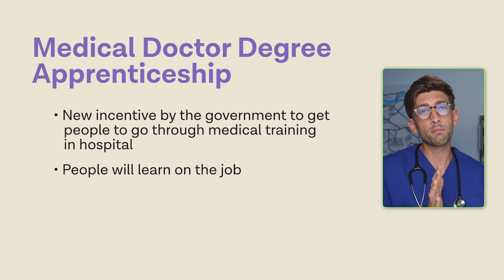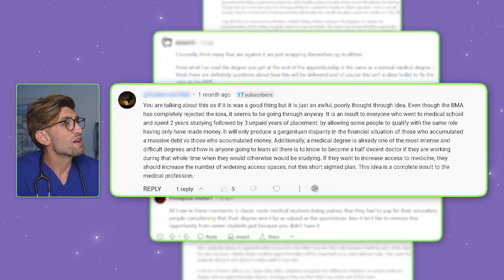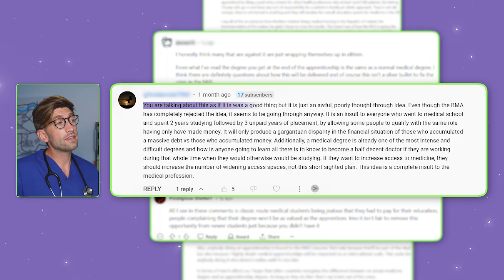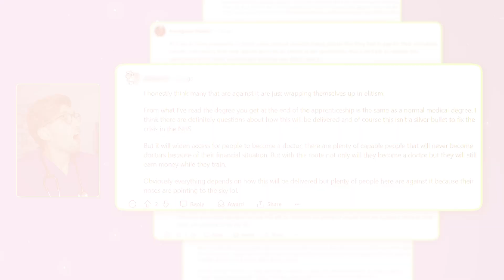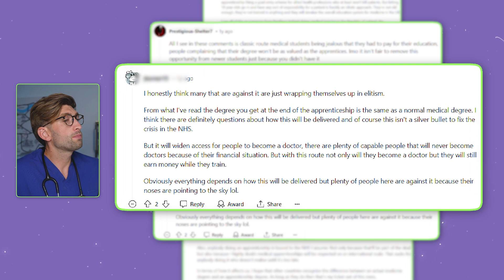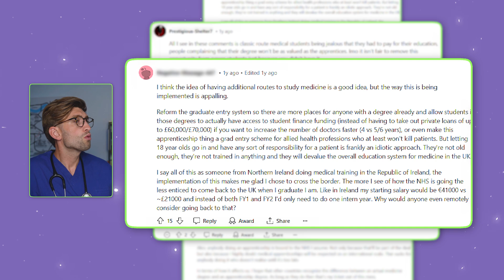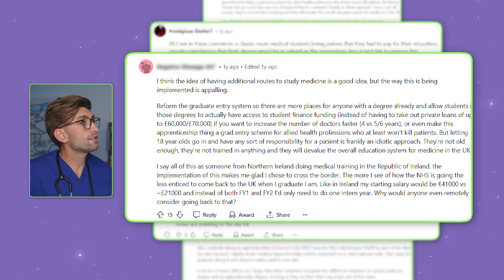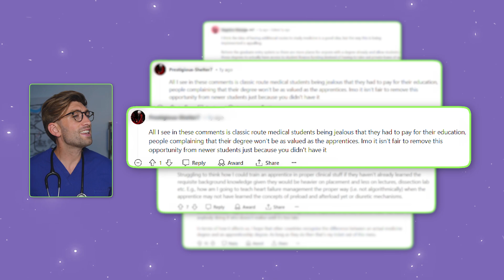Medical Doctor Degree Apprenticeship: Is It Worth It?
Last year, the GMC announced the Medical Doctor Degree Apprenticeship Programme – a new route to medicine that would allow students to earn a wage while training to become a doctor.

This new initiative has caused a lot of division among the medical community. But how are people actually reacting to the programme?

In this video, we’ll be exploring people’s current opinions about the Medical Doctor Degree Apprenticeship Programme, the arguments for and against the initiative, and Dr. Ash’s personal thoughts on the matter.

FUTURE DOC

👨‍🏫 INDIVIDUAL COACHING: If you'd like to find out about our interview crash course, you can apply

WHY FUTURE DOC?

TOPICS

1. What Is The Medical Doctor Degree Apprenticeship Programme?
2. Reacting To Comments About The Medical Doctor Degree Apprenticeship Programme
3. Final Thoughts On The Medical Doctor Degree Apprenticeship Programme